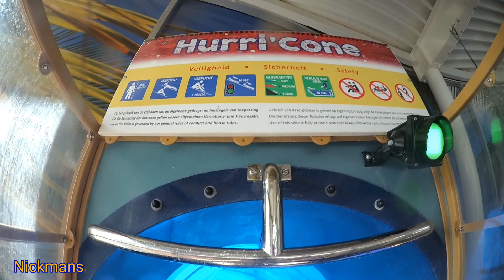~ Hurri'Cone onride ~ DUINRELL Tikibad 2019